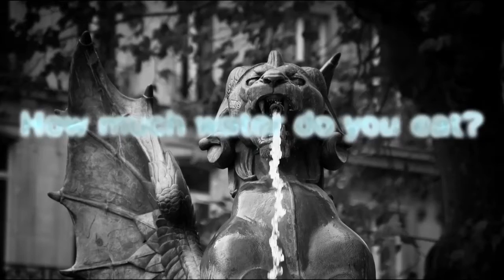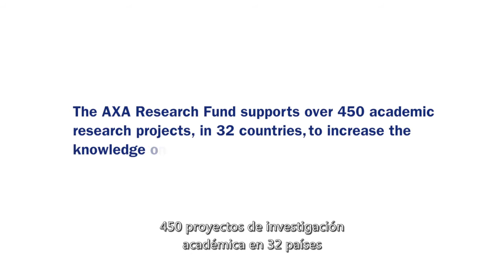¿Sabes cuánta agua consumes diariamente? | Ep #1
¿Cuánta agua consumimos al día?

¿Sabías que ingieres más de 3.000 litros de agua al día? En este capítulo de la serie ‘AXA Research’ el presentador científico Greg Foot conversa con la economista del Agua Esther Delbourg, quien desvela la sorprendente cantidad de agua que consumimos diariamente y nos aconseja sobre qué hacer para preservar este valioso recurso natural.

Tu bienestar presente y futuro depende del poder de la Investigación. El AXA Research Fund se dedica a promover descubrimientos que ayuden a comprender y prepararse contra riesgos medioambientales, de la salud y socio-económicos.

¡El AXA Research Fund da vida a la ciencia!

En este vídeo Greg viaja por las calles de París y la costa de Almería para investigar nuestra huella de consumo de agua: cómo la consumimos y de dónde viene. También conocerás simples acciones que podemos llevar a cabo para reducir nuestro consumo.

Capítulo 3 - El estudio del pánico ayuda a determinar la vías de evacuación de las construcciones